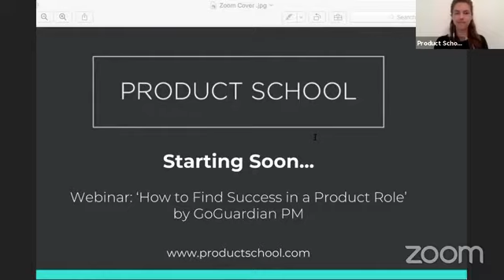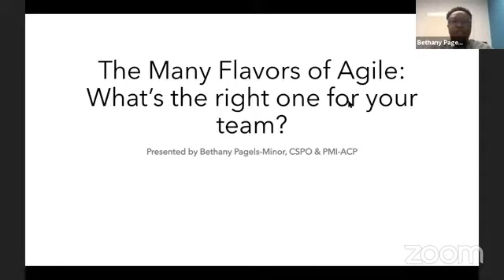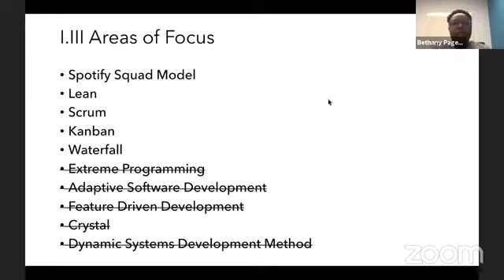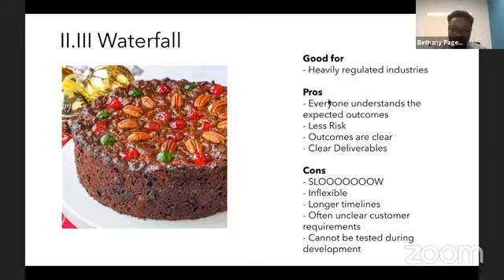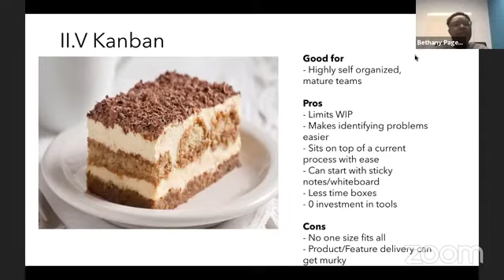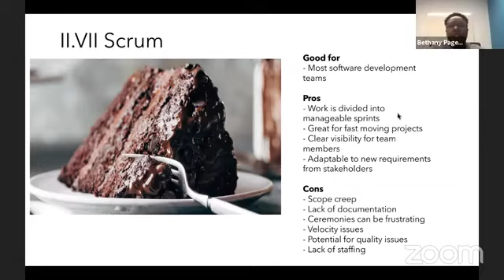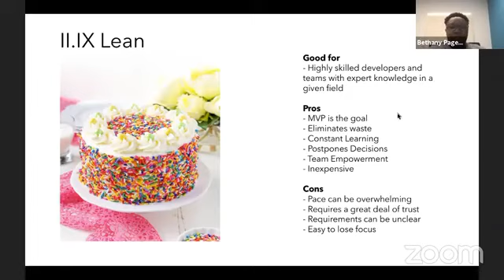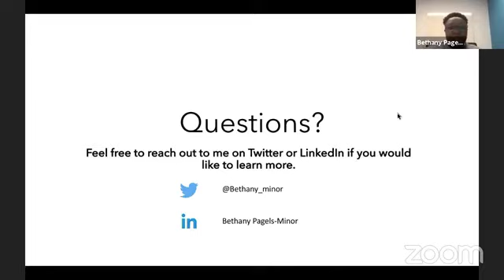What Is Product Agile Methodology by Sprout Social Sr Product Manager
Product Management webinar about the product agile methodology.

Bethany focused on choosing the right agile methodology for a given team, company size and risk assessment.

She talked about how the Agile Methodology can work for any type of team, how it’s important to look at the talent you have to determine what methodology works best for you, and how business needs can supersede a person’s ability to pursue a specific methodology

Bethany Pagels-Minor is a Senior Product Manager at Sprout Social. They have worked in technology roles within numerous multi-million to multi-billion dollar organizations. They currently work on a development team focusing on social media. Bethany is the Executive Vice Chair of Howard Brown Health, the largest LGBTQ organization in the Midwest. Whenever possible, they attempt to combine technology with philanthropy to allow nonprofit organizations to operate efficiently in the current technological climate. Bethany is a native of Mississippi and still does not understand how it can get so cold in Chicago.

Our classes are part-time, designed to fit into your work schedule, and the campuses are located in 14 cities worldwide, including Silicon Valley, New York, Los Angeles and London.

In addition to classes, each of our campuses host weekly events with top industry professionals about Product Management, Data, Coding and Blockchain.